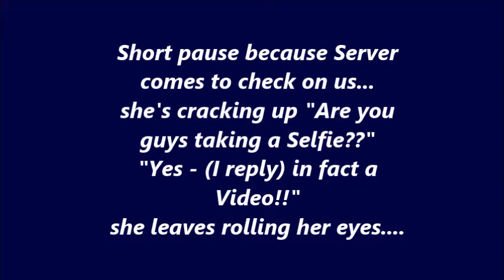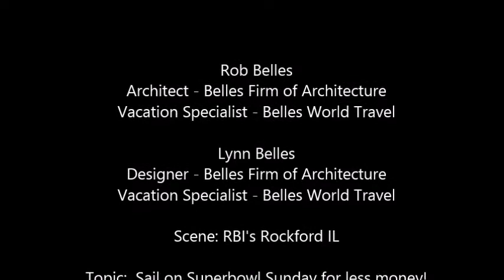Cruise during the Superbowl to Save $$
Go to the Superbowl Party at sea!  We are Architects & Vacation Planners helping you find the Sweet Dates for the best deals with our OVER-thinking skills!

We noticed that prices are lower for a Cruise Vacation during the Superbowl - it just occurred to us why! People don't want to travel then because they are afraid they will miss it - when in fact they could have the Superbowl Party of their life on board the ship! We have been on many Superbowl Party Cruises!! Suddenly we know why - we have work freedom to travel on the cheapest dates - we like to go in February - and Superbowl Sunday is always one of them. We have been on many a ship with a Superbowl Party!